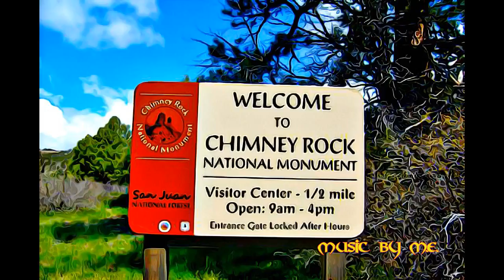COLORADO - CHIMNEY ROCK NATIONAL MONUMENT-2012, COLORADO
MENTAL EXLAXATION 103 - CHIMNEY ROCK NATIONAL MONUMENT-2012, COLORADO